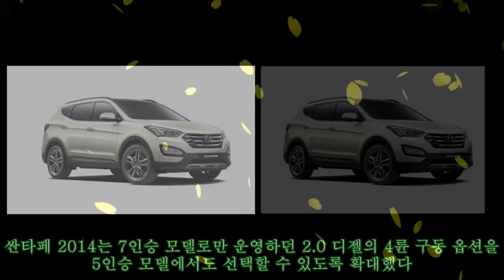현대차, '싼타페 2014' 출시…2802만~3678만원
,#2014',#'싼타페,#'싼타페,출시…2802만~3678만원
현대차, '싼타페 2014' 출시…2802만~3678만원 ►FAN [ 최유리 기자 ] 현대자동차는 오는 17일부터 '싼타페 2014'를 출시하고 본격적인 판매에 들어간다고 16일 밝혔다. 싼타페 2014는 7인승 모델로만 운영하던 2.0 디젤의 4륜 구동 옵션을 5인승 모델에서도 선택할 수 있도록 확대